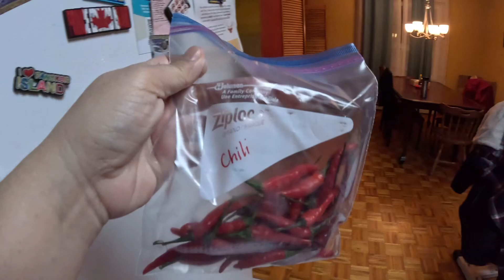SANA ALL | STRUGGLE NG TFW | BUHAY CANADA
Balang araw matutupad din ang pangarap nating lahat.  Kanya kanyang panahon lang yan.  Trust God's timing.